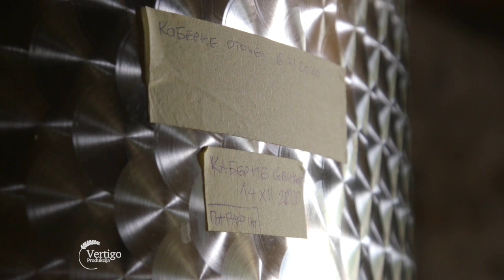VINOGRADARSTVO u Sumadiji - U nasem ataru 906